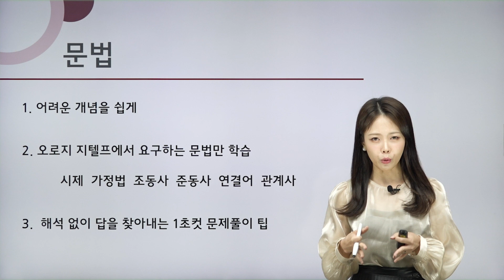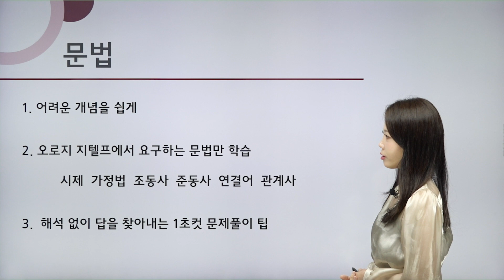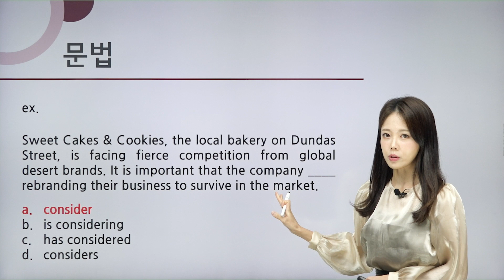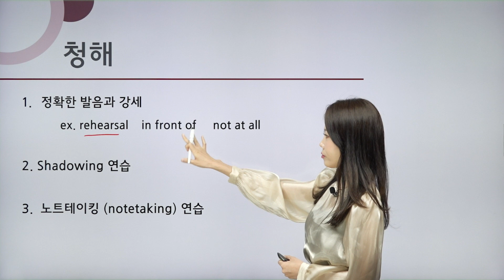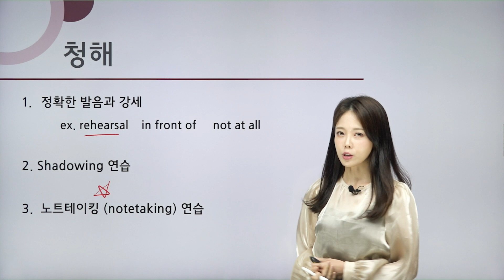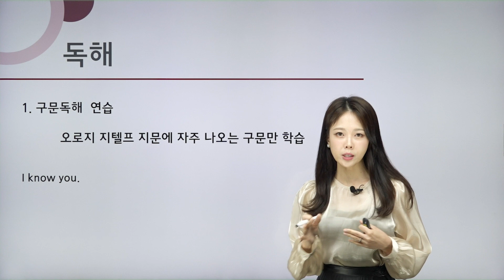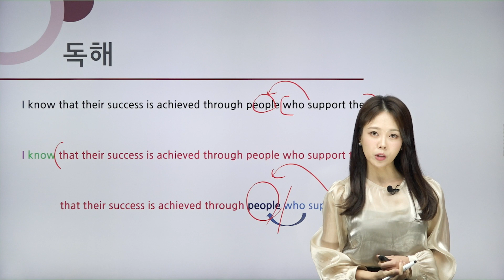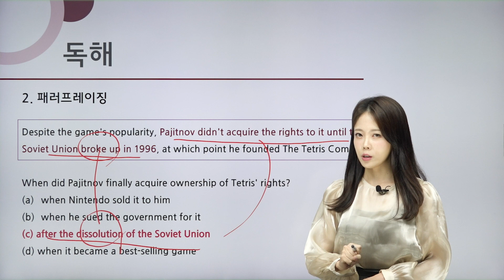🔤매달 지텔프 시험을 응시하면서 직접 느낌 요령들을 전수해 드릴게요! | 강솔아의 지텔프 A to Z | 외국어 | 에어클래스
[강솔아의 지텔프 A to Z] 더 보러가기

🌟'지텔프 10시간만 공부하면 목표점수 넘길 수 있다?'
지텔프의 LC문제와 RC문제는 생각보다 그리 쉽지 않습니다.
꼼꼼하게 준비하여 확실하게 원하는 점수를 받으실 수 있도록 수업을 구성하였습니다.

✅문법
: 다양한 문법책을 집필해 오며 느낀 다년간의 경험을 토대로 지텔프가 물어보는 문법문제를 통계적으로 접근하여 어려운 개념은 쉽게, 그리고 지텔프에서 요구하는 문법을 학습함으로써 단기간 고득점을 받을 수 있도록 구성하였습니다.

✅청해
: 정확한 발음과 강세를 짚어주는 방식으로 '아! 이단어가 이렇게 소리가 난다고?' 하는 현상을 최소화 할 수 있도록 기초를 다진 후, 핵심문장이나 문제가 나올만한 곳 골라서 받아쓰기 연습을 하는 노트테이킹과 고득점을 위한 쉐도잉 훈련법까지 강의에 담아봤습니다.

✅독해
: 독해 해석의 근간이 되는 구문독해 부터 시작, 그 중에서도 지텔프가 출제하기 좋아하는 복잡한 형태의 구문독해 모음, 문제가 나오는 패턴 분석, 읽으면서 쏙쏙 찾을 수 있는 정답 찾기 스킬까지!

실제 시험을 통해서 몸으로 익힌 요령들을 전수해 드립니다!